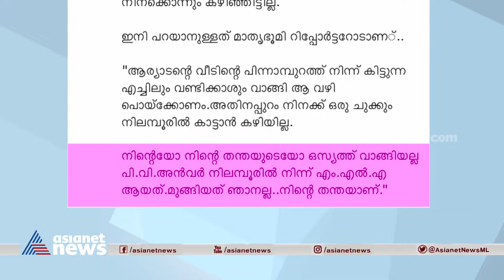സിയറലിയോണിൽ ഭാഗ്യം തേടിപ്പോയ ഒരു എംഎൽഎയുടെ കദനകഥ | Malabar Manual 11 Oct 2021